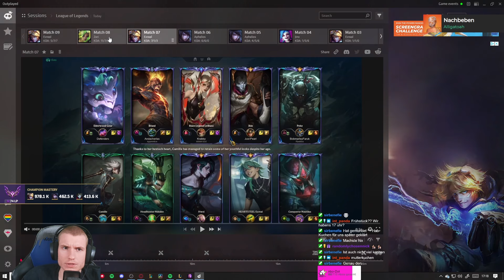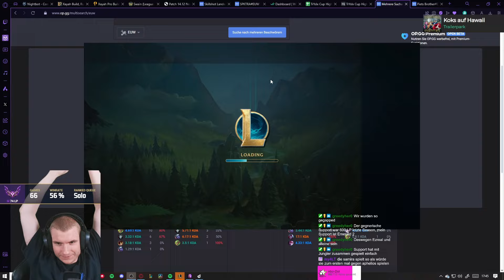Aber ich möchte auch Verlieren... 😠| Game des Tages #427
Nächster Streamtitel:
[97LP Start] Ein Punker hat in die Kasse gegrapscht
Security schlägt seine Nase zu Matsch | morgen !communitytag mit Fahne !dc